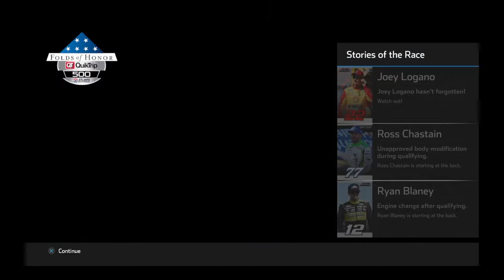Bad Race | Nascar heat 5 Carrer Mode EP 40